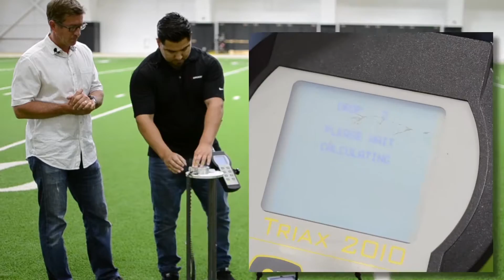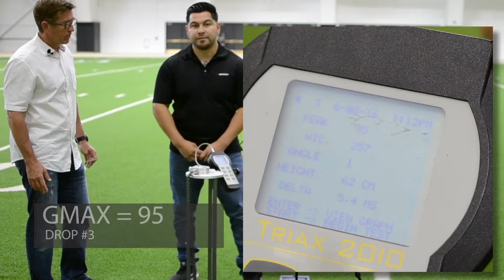GMax Test - Artificial Turf Fields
Brock USA's CEO, Dan Sawyer, and Field Installation Manager, Edgar Llamas, test the Gmax values for CU Boulder's Champion Center Indoor Practice Field.  This field is already seeing a lot of play from the CU student athletes and the Gmax values show how well the field is performing with a Brock Shock Pad.